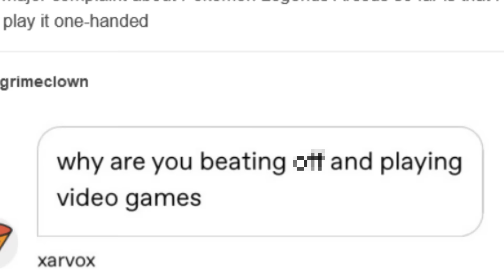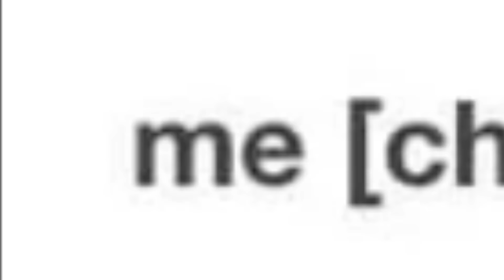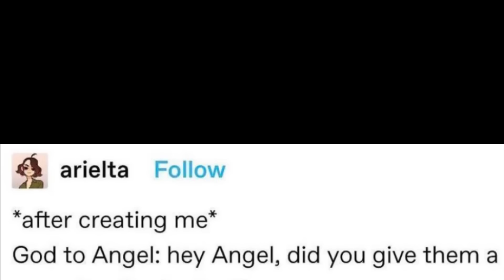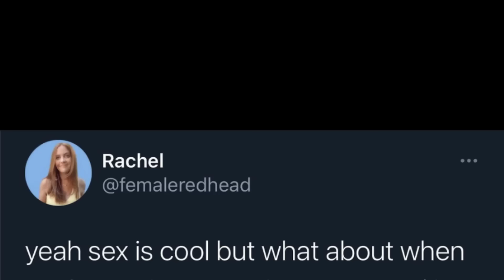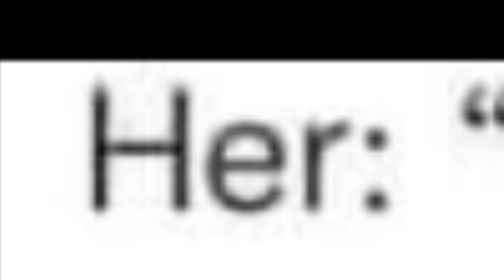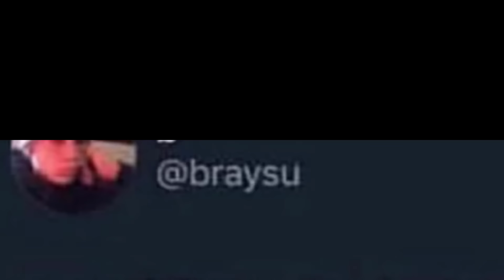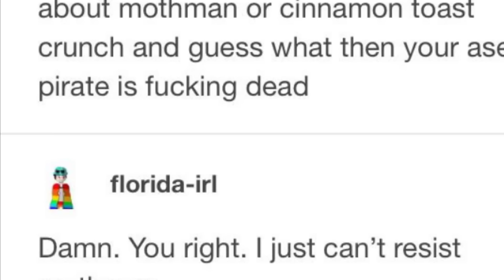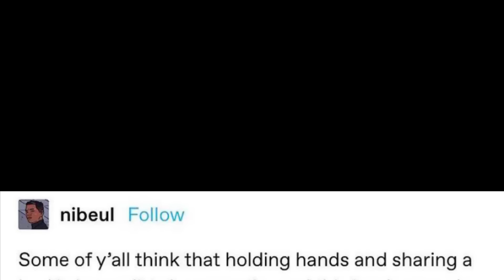omg they were my ROOMMATES 😳 | 🌈Ace Memes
Today we're diving into r/aaaaaaacccccccce! A lovely collection of Asexual memes, and it was such a blast. It even more convinced me that I need to cover straight tiktok haha.
have fun with the ace memes, all! i really loved them.